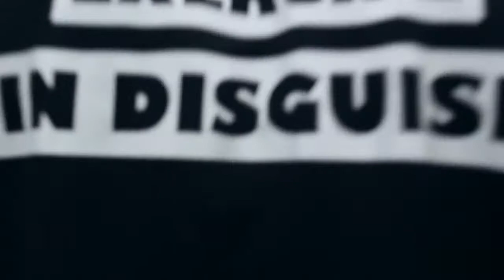Trampoline Fitness Class - JUMP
JUMP.fit offers Trampoline Fitness Classes that burn up to 1,000 calories in 45 minutes. Classes are held throughout the week. Trampoline Fitness Classes are a full-body workout that's fun and easy on the joints. Perfect for adults of any fitness level.